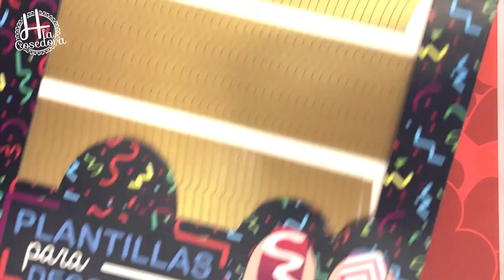Decoración de uñas Cuarzo Rosa con NailSeason.